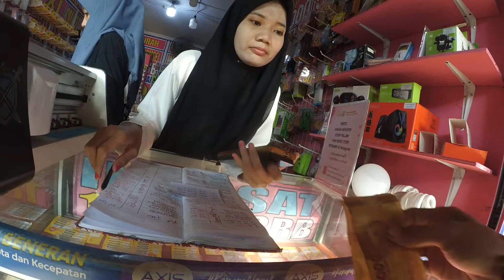Mobile shop counter design idea Best Mobile shop counter design ~ Mobile Business 643